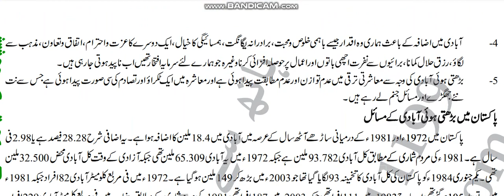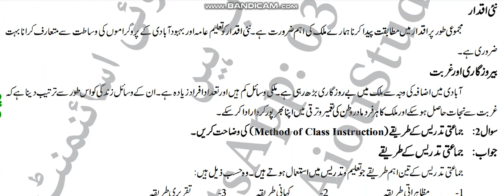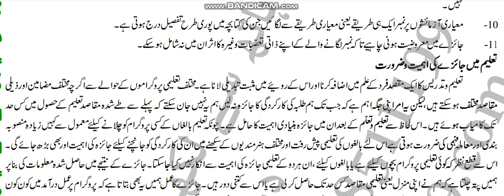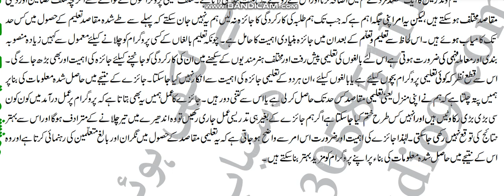AIOU Code 429 Solved Assignment No.2 Autumn 2023 |Subject: Mass Education /Literacy |Level: BA/B.Com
NOTE:
Dear Students!

Assalam-o-Alikum!

⏩ @aco- graphy
⏩ The End